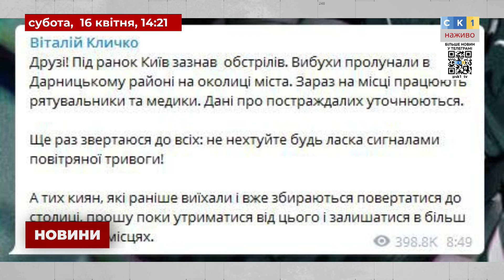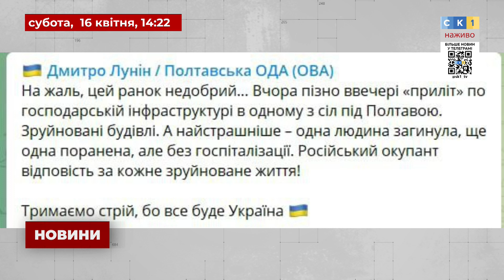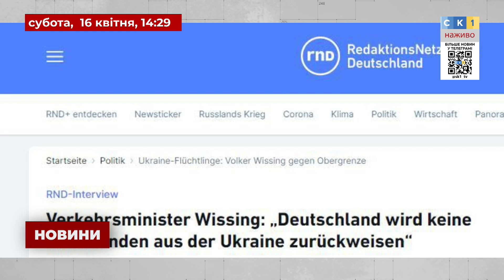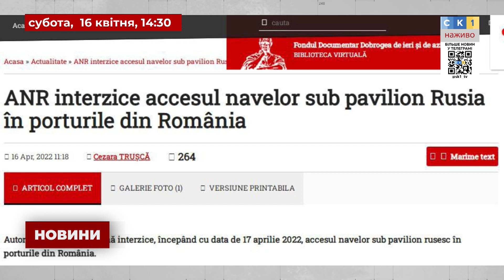14:15. Оперативний випуск Новин. 16 квітня 2022 року / Росія напала на Україну!